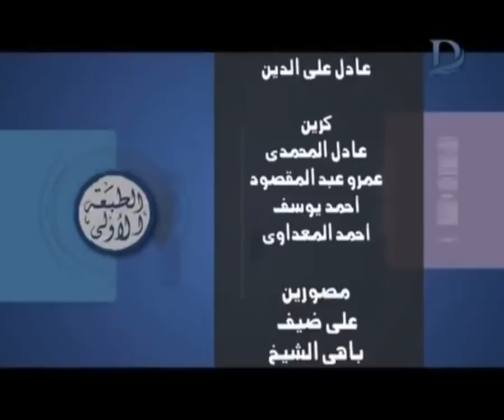برنامج الطبعة الاولى - مع احمد المسلماني حلقة 24-9-2018 .. حلقة مجمعة